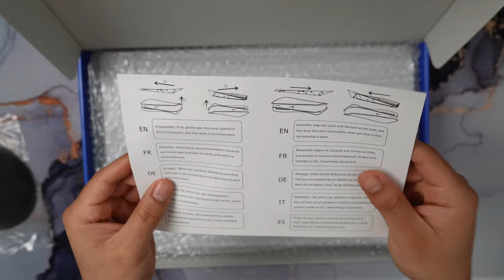Maximize Your PS5 AirFlow with Cooling Vents & Cooling Fans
PS5 Digital FacePlate (Amazon)
PS5 Disc FacePlate (Amazon)

LED Light Strip (Amazon)

This White PS5 FacePlate by DOBEWINGDELOU offers great airflow and when paired with the SCRY Artic Cooler, makes for the ultimate cooling combination

- Fire Wolf Tech